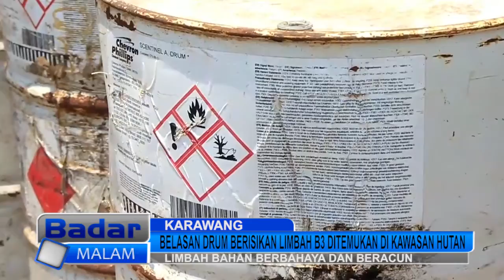BELASAN DRUM BERISIKAN LIMBAH B3 DITEMUKAN DI KAWASAN HUTAN